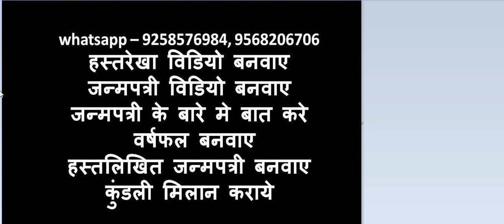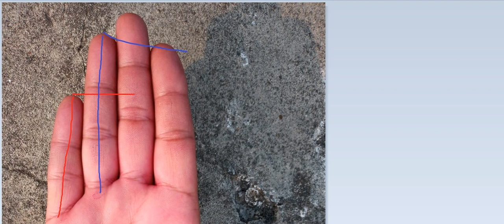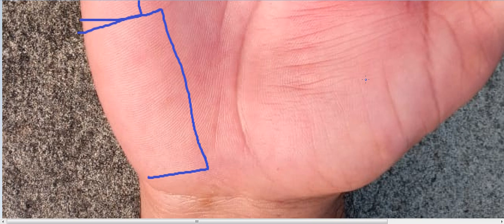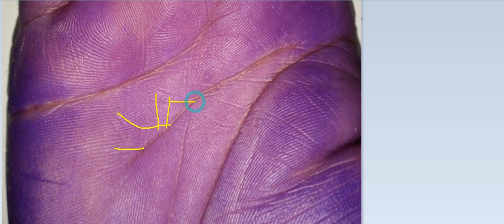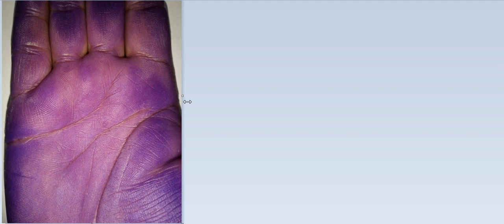नौकरी छूट गयी है, कब तक मिलेगी